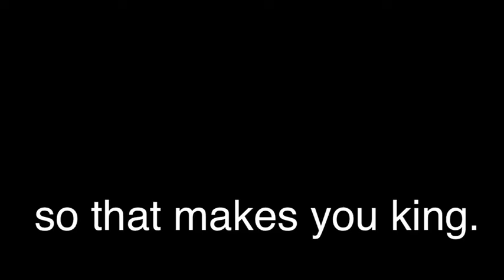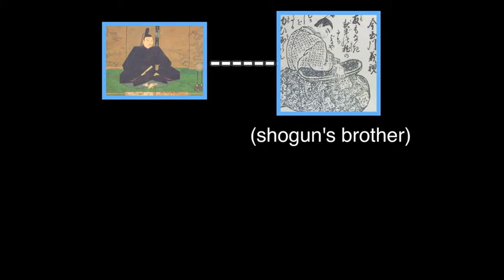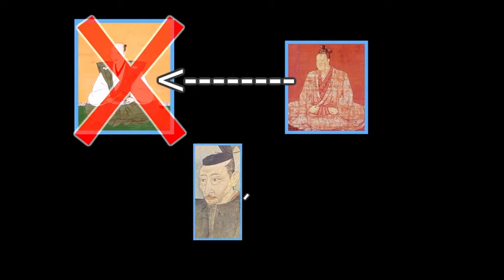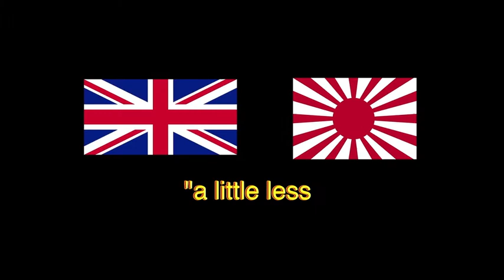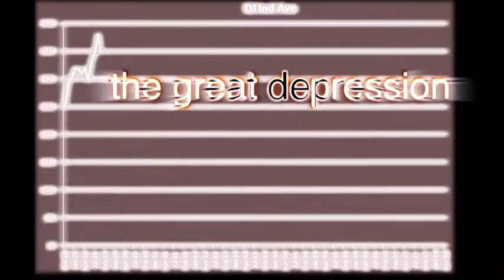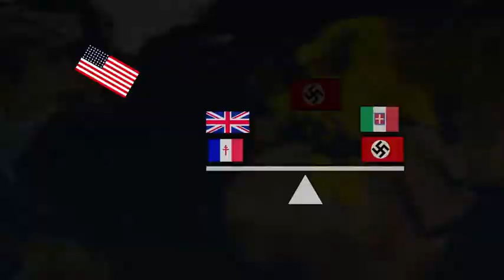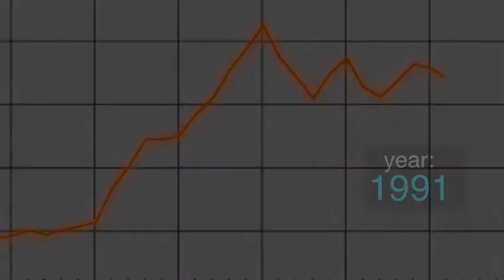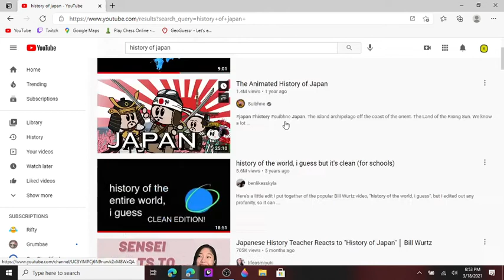Reacting to history of Japan, I guess by Bill Wurtz